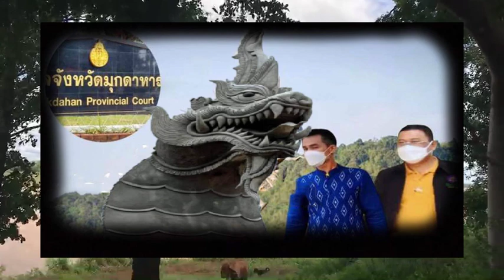อุธรณ์ เท่ากับสร้างความเสี่ยงให้จำเลย ฉะทนายต้องดูสำนวนดีๆ เดียวจะพาลูกความไปติดคุก